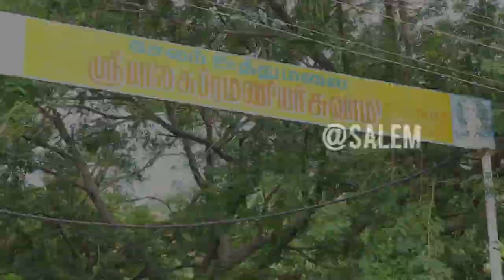சேலம் ஊத்துமலை |Nice Spot at Salem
சேலம் ஊத்துமலை